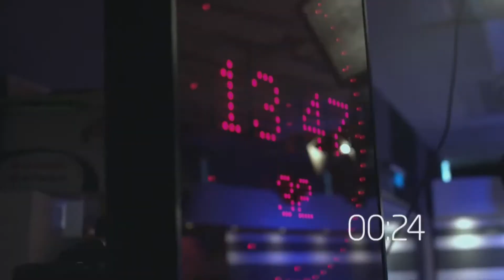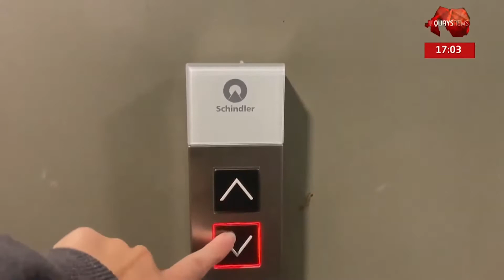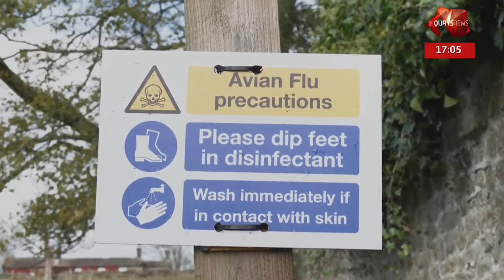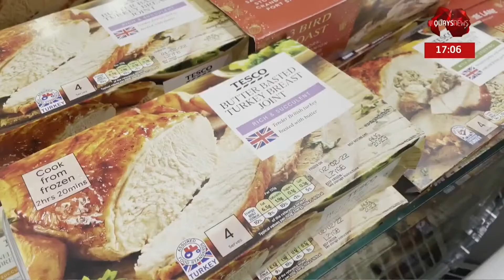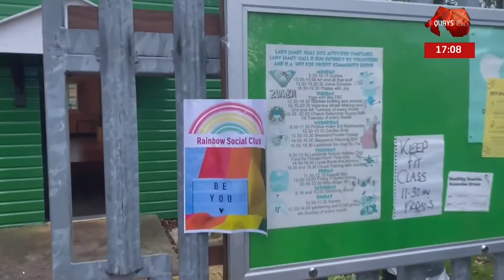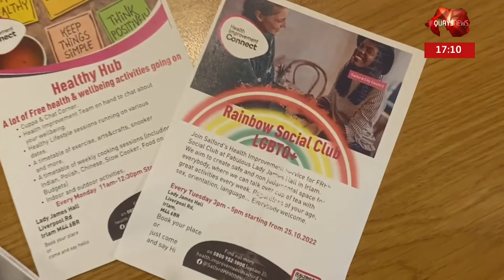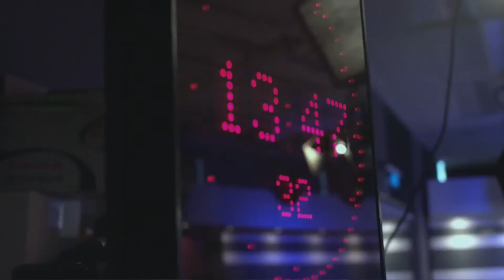Quays News 09/11/2022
Quays News

© University of Salford/Quays TV 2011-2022